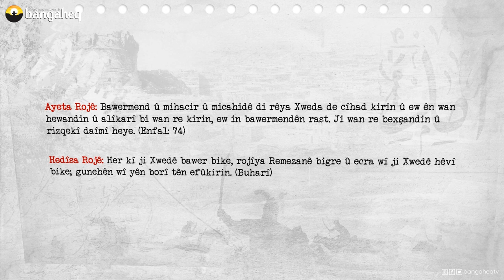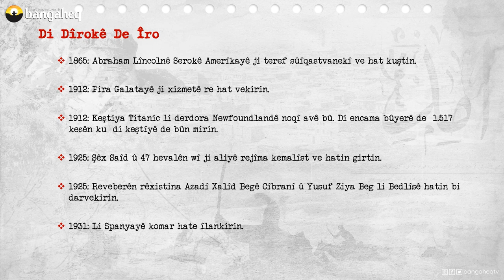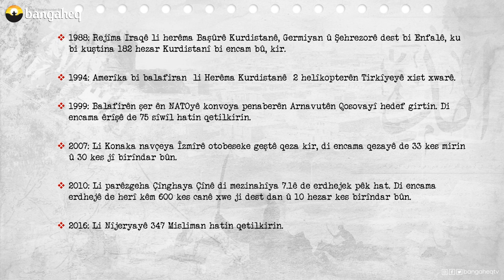Di Dîrokê de Îro - 14.04.2023